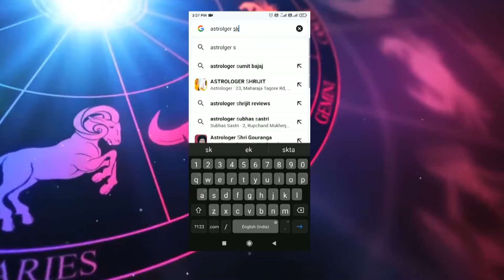ASTROLOGICAL GUIDE ASTROLOGER SK ABID EXPLAINS - GEMINI/MITHUN RASHI - HOROSCOPE & ZODIACS IN DETAIL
Best Astrologer In Kolkata - Astrologer SK Abid - Weekly Episodes

ASTROLOGICAL GUIDANCE BY ASTROLOGER SK ABID EXPLAINING MITHUN RASHI & LAGNA - GEMINI ASCENDENT HOROSCOPE & ZODIACS IN DEATAIL - their traits, personalities, potential career fields, health & lifestyle  traits, relationships and more.

Award-winning astrologer SK Abid has been considered one of the best astrologers in Kolkata and India.

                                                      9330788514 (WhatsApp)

for more information.